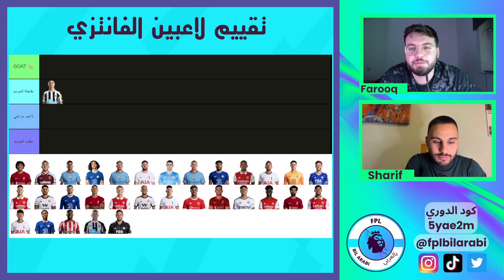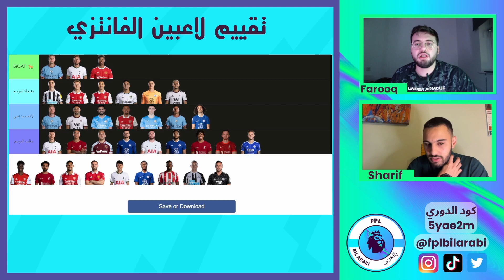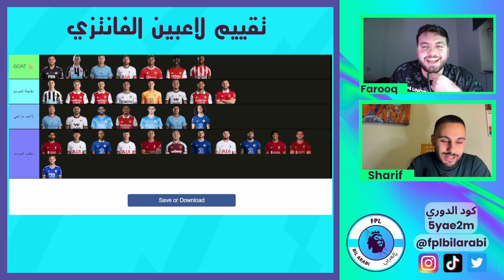مين مفاجأة الموسم بالفانتازي؟ | تقييم أداء اللاعبين بفانتازي الدوري الإنجليزي